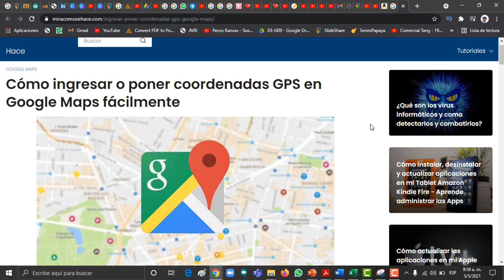Cómo Poner Coordenadas en Google Maps Fácilmente